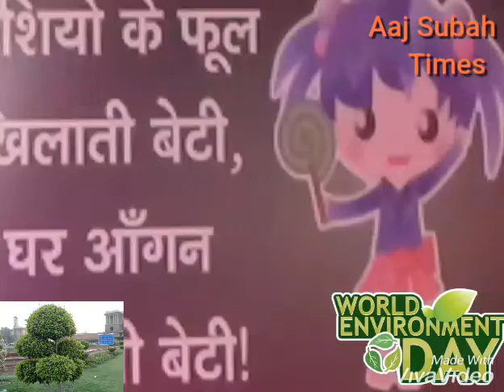ALL INDIA WOMEN POWER,,DELHI INDIA,,,